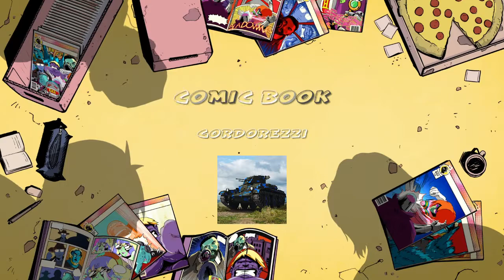Darksiders 2 #04 E Lá Vamos Nois